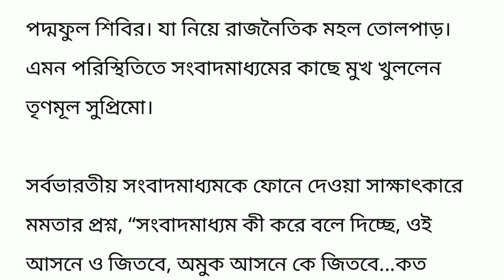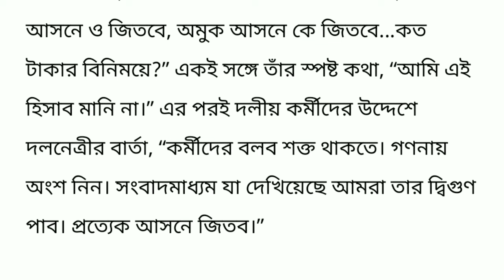বাংলায় 42 টি আসনের ফলাফল নিয়ে মুখ খুলল মুখ‍্যমন্ত্রী মমতা ।। বুথ ফেরত সমীক্ষা ।। Exit Poll 2024